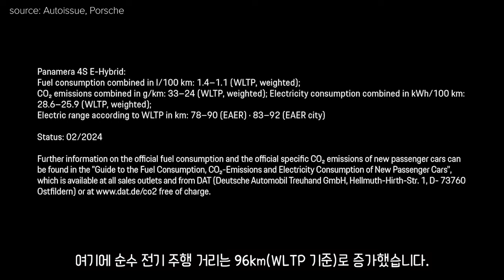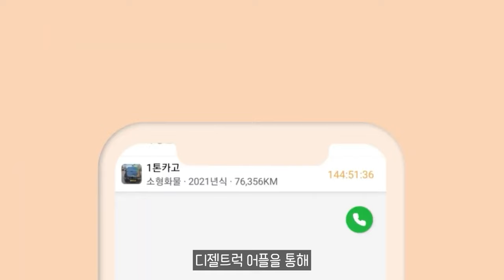포르쉐, '파나메라 E 하이브리드' 공개